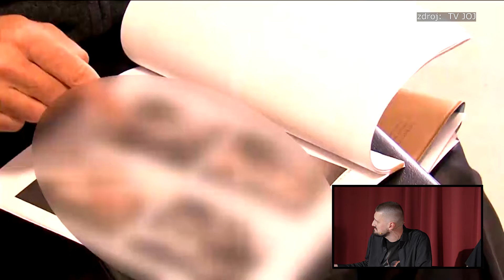Grilovačka #21: Romana Tabak vs. Jana Bittó Cigániková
Bitky poslankýň alebo doslovné zázraky? Dano Čistý, Marián Psár a Jakub Gulík sa v novej časti Grilovačky pozreli na poriadné ženské kuriozity!